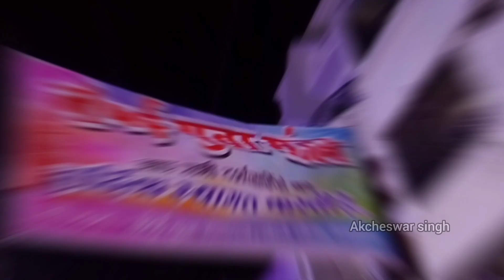Dj ROCKY RAMAN CG 🔥 Round Setup 2023 Ganesh Jhanki rjn || Hd Sound Video